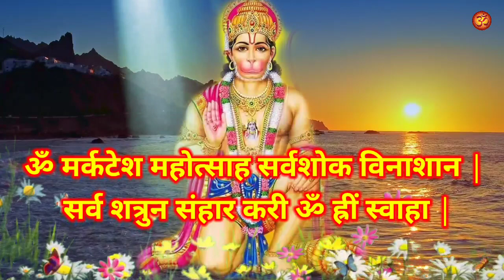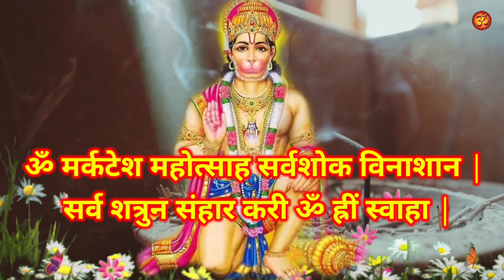सभी दुश्मनों को एक साथ पूरी तरह बर्बाद करने का शक्तिशाली शाबर मंत्र || Hanuman Mantra For Enemies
8. केवल 15 दिनों में यह टोटके कर देंगे आपकी सभी मनोकामना पूरी || मनोकामना पूर्ति के अचुक महा उपाय

10. शत्रु से हो परेशान तो आज ही करो यह उपाय || शत्रु को खतम करने का प्रचंड शक्तिशाली टोटका मंत्र

11. घर से गरीबी दूर करने के अचूक महा उपाय || Ghar Se Garibi Dur Karne Ke Upay